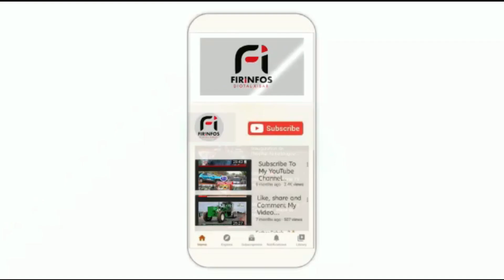Victoire des Lions face au Qatar réactions des Koungheulois après la fin du match mondial 2022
la population de la commune de Koungheul remercie le maire Alioune Badara LY & toute l'équipe municipal pour la bonne initiative de la Fan Zone Mondial Qatar 2022